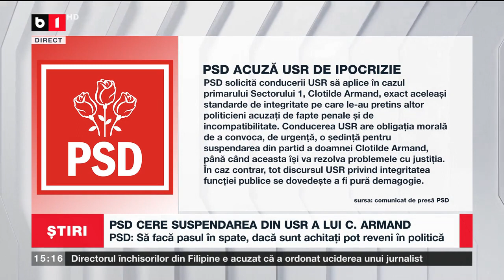PSD CERE SUSPENDAREA DIN USR A LUI C. ARMAND_Știri B1_7 nov 2022